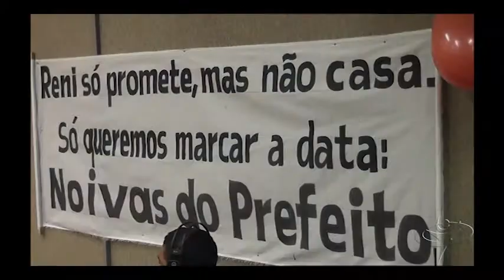SISMUFI - SESSÃO EMENDA GUARDA MUNICIPAL 10 09 2013 parte 2